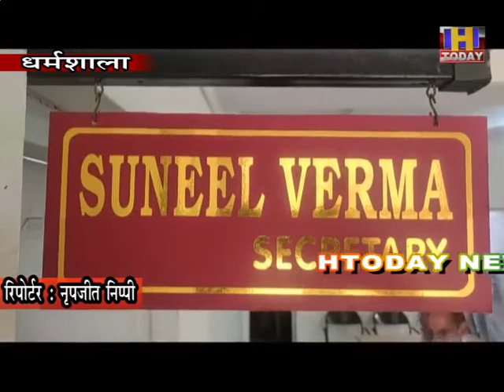23 sep 8तकनीकी शिक्षा बोर्ड की परीक्षाएं 25 से40 परीक्षा केंद्रों में 7800 परीक्षार्थी देंगे परीक्षा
प्रदेश तकनीकी शिक्षा बोर्ड ने जनवरी से जून तक जो पढ़ाई हुई है, उसकी परीक्षाओं की तैयारियां पूर्ण कर ली हैं। परीक्षाएं 25 सितंबर से शुरू हो रही हैं, जिसके लिए प्रदेश भर में 40 परीक्षा केंद्र बनाए गए हैं, जिनमें 7800 परीक्षार्थी इन परीक्षाओं में भाग लेंगे। प्रदेश तकनीकी शिक्षा बोर्ड के सचिव सुनील वर्मा ने बताया कि कोविड-19 के चलते सभी परीक्षा केंद्रों को सेनिटाइजेशन, थर्मल स्कैनिंग और सामाजिक दूरी  सुनिश्चित करने के निर्देश हैं। बच्चों को एडमिट कार्ड के साथ मास्क पहनने, पानी की बोतल लाने और अपना मैटीरियल किसी से शेयर न करने की बात कही गई है। जिन स्टूडेंटस री-अपीयर हैं और जो बच्चे फाइनल ईयर के हैं, इसके बारे में यूजीसी की गाइडलाइन आई थी उनके एग्जाम होने ही हैं, जिनके लिए व्यवस्थाएं की हैं। इस तरह से व्यवस्था की गई है कि बच्चे घर से परीक्षा देने आएं और परीक्षा देकर वापिस घर पहुुंच जाएं।